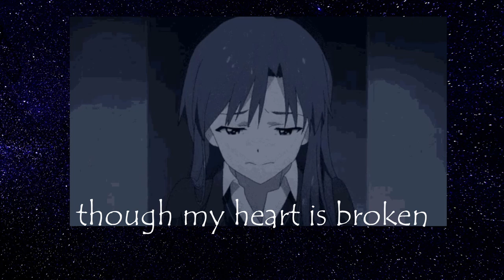(Lyrics) With You by: Richard Fleeshman & Caissie Levy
Welcome to channel xinenyce this channel is created to entertain people who loves to sing along with music video lyric. The Lyrics will guide and help you sing along with the song. I created this video song with lyrics and a cool background. Contents are mostly music videos with lyrics timed to the song so you can learn how to sing along to the songs.

-- Food SECRETS for DOG every pet owner should know.  For those who believe on the law of attraction. This link is a MONEY MAGNET LINK. This link could change the OUTCOME OF YOUR MONEY life. Click the link of Law of attraction Millionaire Blockbuster  To achieve body fitness and healthy everyday lifestyle. For a balanced CALMING mind IN tune with busy daily activities. just click on the

With You - Cast of Ghost - The Musical
Ghost The Musical (Original Cast Recording)